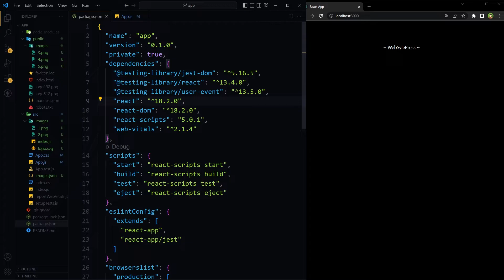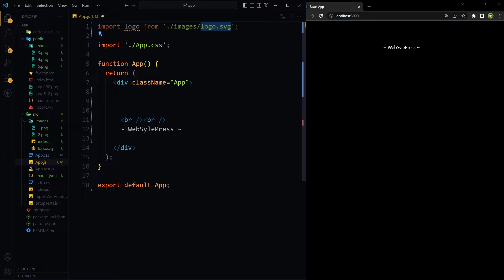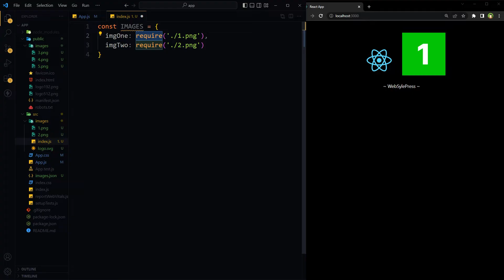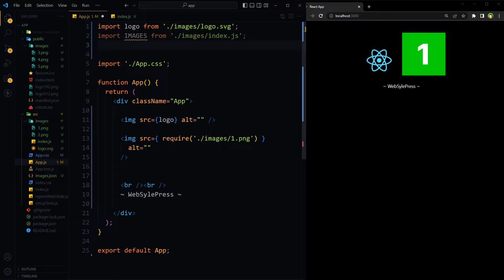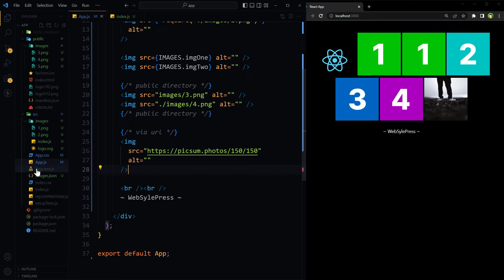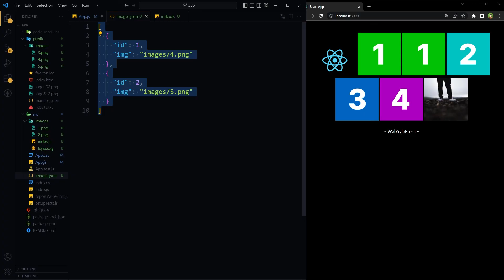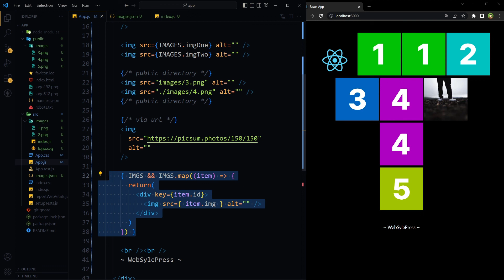How to Add Image in React JS App [FULL GUIDE]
How to add image in React JS app? How to add image in react js component? We can add image in React one by one, multiple images referenced in a file, images from json file, images from src directory and images from public directory.

- 7 Ways to Use Images in ReactJS | React Images Tutorial | Learn ReactJS Assets Handling

Our tutorials help you to improve your career growth, perform better in your job and make money online as a freelancer. Learn the skills to build and design professional websites, and create dynamic and interactive web applications using JavaScript, or WordPress. Our tutorials are tailored to help beginners and professionals alike. Whether you're just starting in the field or you're looking to expand your knowledge, we've got something for you. Join us on this journey to becoming a skilled web developer.